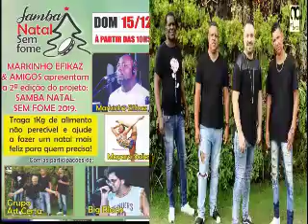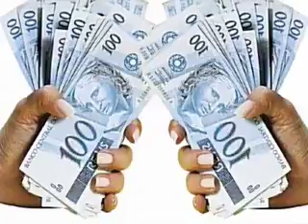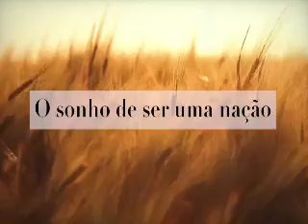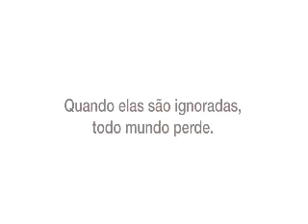08 12 2019 14 28 18 Terraço do Coroa de Araruama aovivo